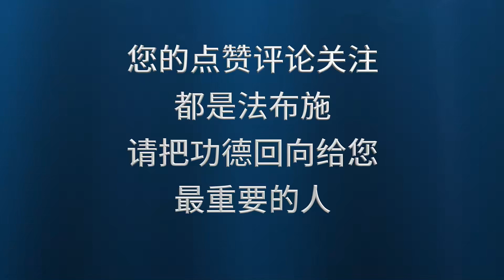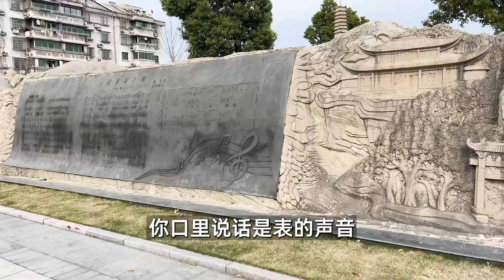应当用这种心，才能远离一切魔障